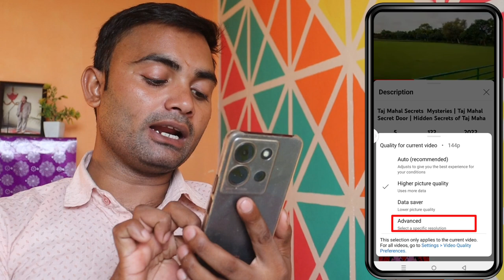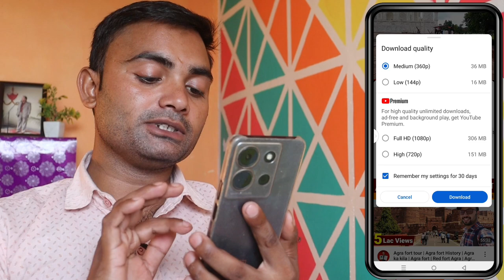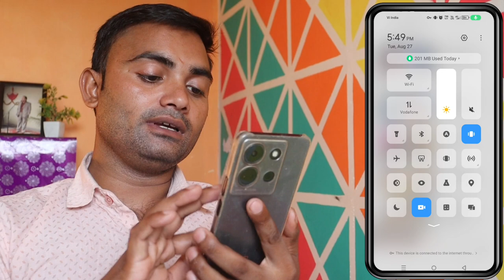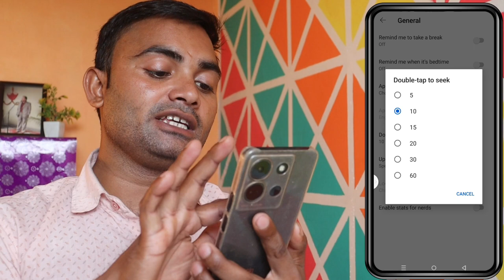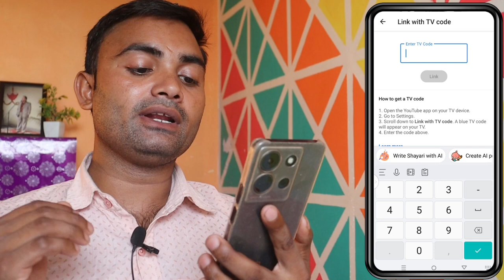YouTube ki Panch settings || जानिए यूट्यूब की सबसे अच्छी सेटिंग्स 5 रोजाना Use करने वाली settings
Video related
YouTube ki Panch settings
youtube ki panch setting
youtube ke panch setting
YouTube use kaise karen
YouTube ki quality ko theek kaise karen
YouTube video ki quality Sahi Kaise
YouTube video quality high
YouTube video resolution
YouTube video reservation change
YouTube video resolution setup